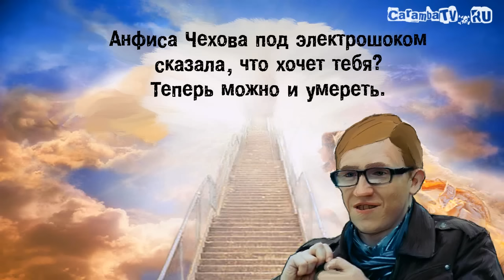[BadComedian] - ССД. Анфиса Чехова и Джейсон Вурхиз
Группа (ВСЯ МУЗЫКА ОБЗОРА ТАМ)

Первый русский слэшер, да ещё и основанный на пионерских страшилках.

Использованный кадры фильмов "Пятница 13","Кошмар на улице вязов 3", "Пила", "Фобос", "Я кукла", "Обитель зла ", "Кошмар на улице вязов 5", "Евротур", "Апокалипсис Сегодня", "Звёздные войны 3"
А так же мультфильмов: "Гриффины", "Южный Парк", "Симпсоны"
+ Ролик с танцующей зеброй под названием Dope Zebra - Rhett  Link